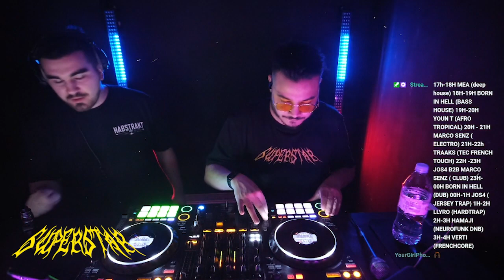REDIFF // SUPERSTAR FEST : JOS4 x BORN IN HELL LIVE SET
🚨  ARE YOU READY == MAKE SOME NOISE
REDIIF DU LIVE 25/02/22
Make sure you enable notifications so you do not miss

* Make sure you enable notifications so you do not miss any videos.